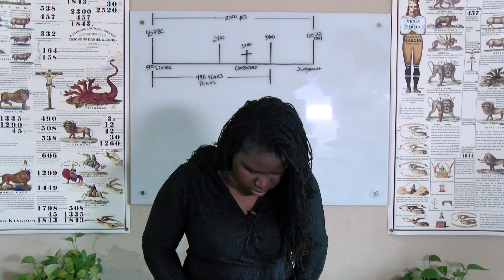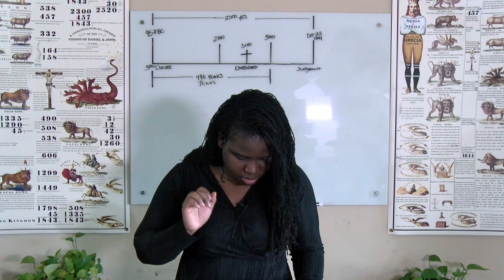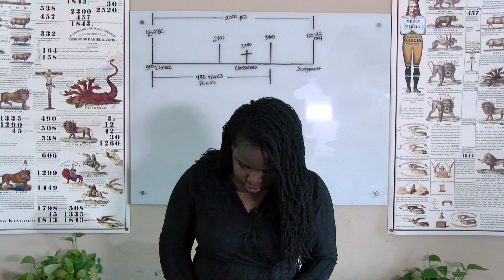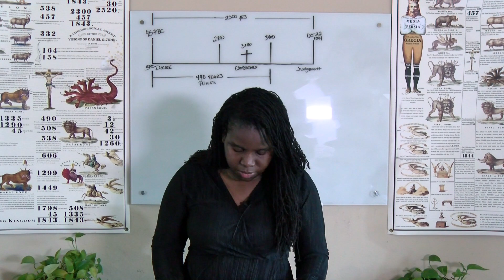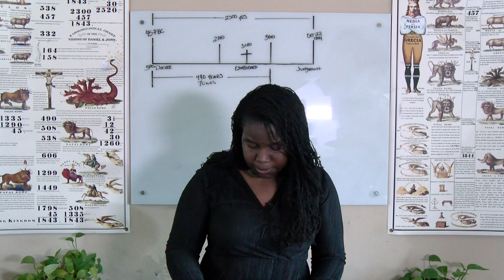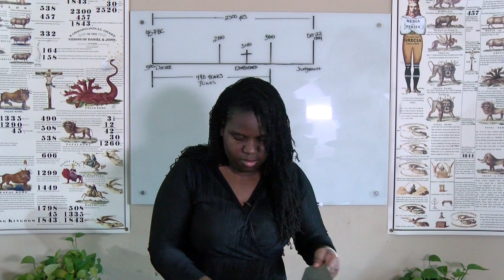Health: Diversity in Diet - Vegetables pt2